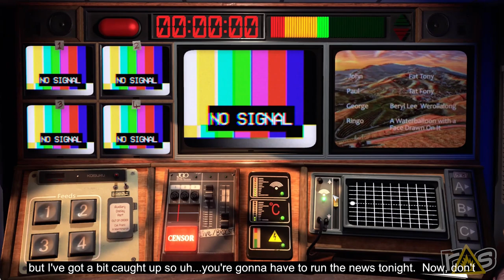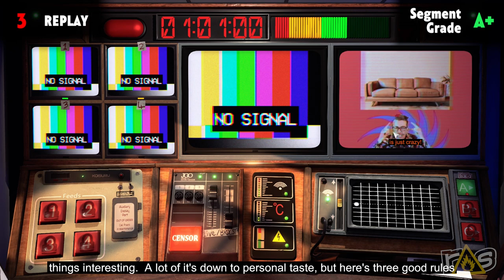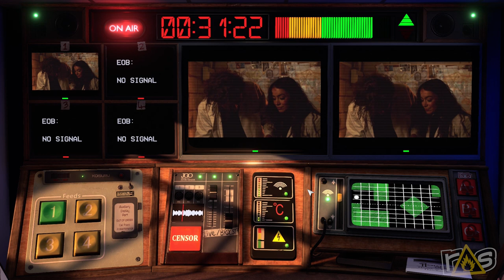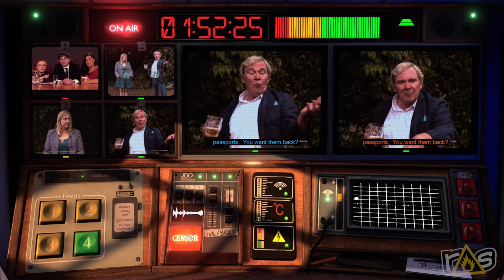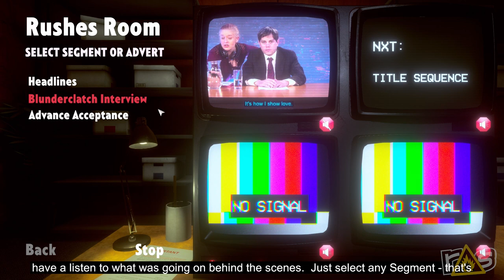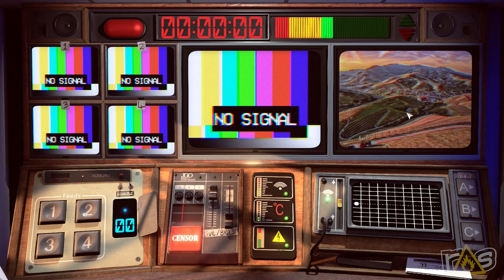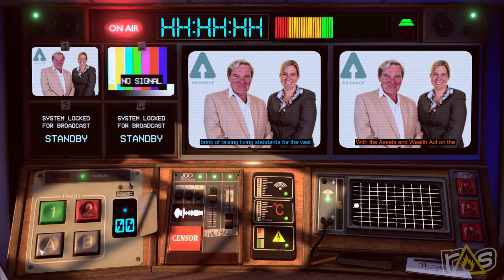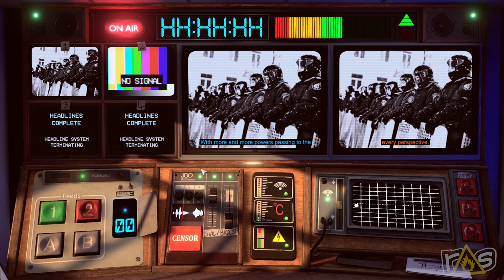Not For Broadcast (The Dojo) Let's Play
The cameras are LIVE! The gaffes are REAL! and only one man stands between the world of Not For Broadcast and total chaos and that man is... Bryce! Can he do it? Find out right here on The Dojo!